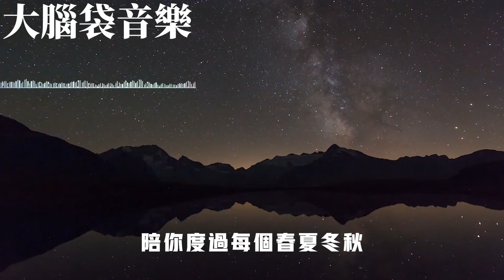想陪你很久很久 陸傑awr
我想陪你很久 很久
給你我的偏愛與溫柔
我會愛你很久 很久
久到和你一起到白頭
如果思念有顏色
我想應該是藍色
你說答應的那一刻
我的夜空星星都亮了
好想和你去海邊
吹吹風看看日落
忘了悲傷擁抱快樂
漫無目地的四處漂流
我會愛你很久很久
陪你度過每個春夏冬秋
久到我們一起 看盡人間煙火
如果思念有顏色
我想應該是藍色
好想和你去海邊
吹吹風看看日落